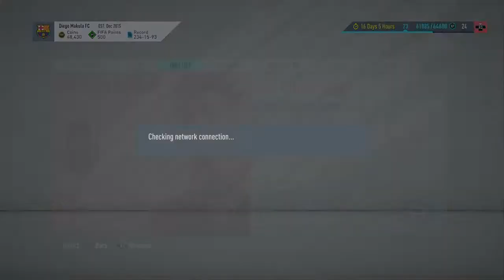Icon Peter Schmeichel 90 Rated is a beast